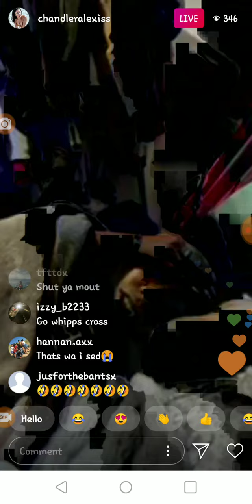Aj and chan live 6:09pm part 2 finished